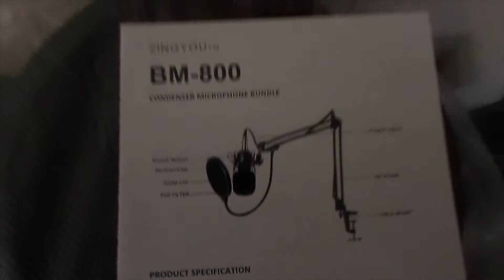MICROPHONE STAND ZY 007 UNBOXING REVIEW